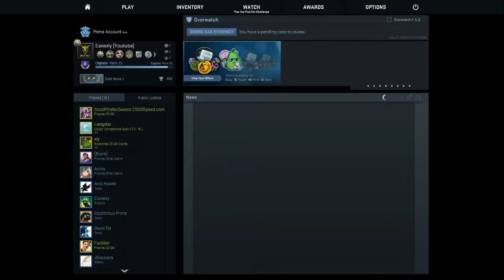CSGO - The Comeback (Funny Moments w/ Langster and Randoms)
Hope you guys enjoy the video, there will be more to come!